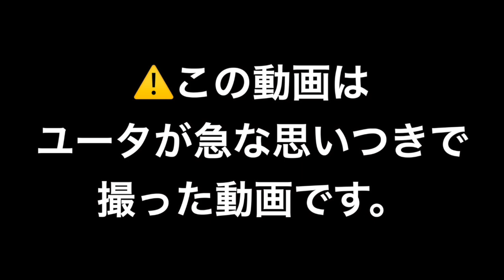【検証】女の子がケツバットされてるのをオカズにしたら無限に白ご飯食べれる説。